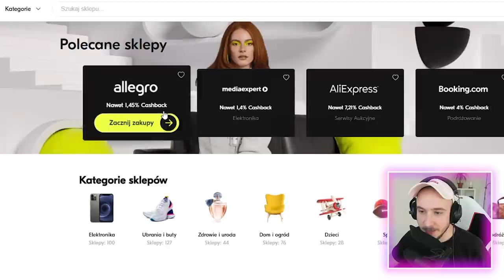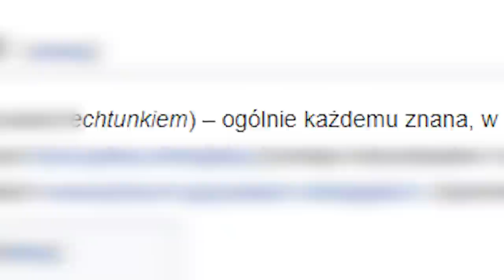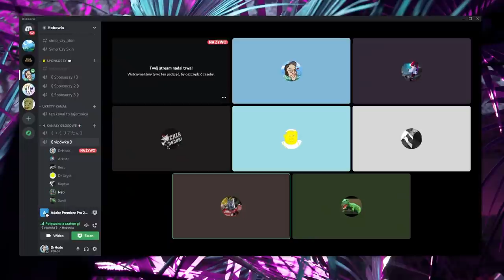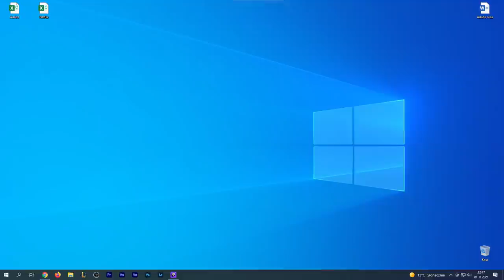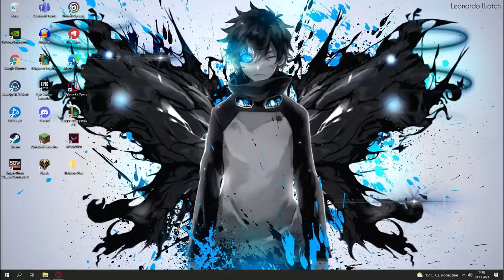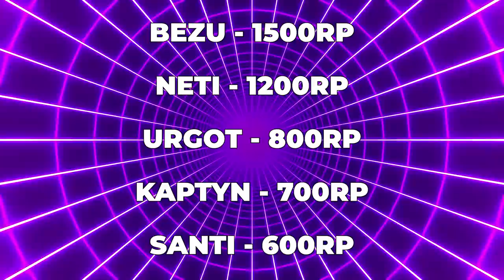ZGADNIJ KTO TO A DAM CI SKINA w League of Legends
Dify ma też dostępne rozszerzenia do Chrome, Edge, Firefox i oczywiscie Opery💥

Członkowie mojej ekipy rozpoznają championy w League of Legends po ich konturze, głosie i fragmencie splasharta. Za każdy poprawy traf zdobywają Riot Pointsy. W każdej rundzie odpada najsłabszy gracz. Zwycięzca całego konkursu wybiera dla siebie skina za zgromadzone RP.

◾️ Santi

Link do programu "Zgadnij kto to", którego używaliśmy w finale (napisany przez samego Adiego)

0:00 Runda 1: Kontury
5:52 Bonus: Pulpity
7:33 Runda 2: Głosy
11:17 Bonus: Stanowiska gamingowe
13:04 Runda 3: Splasharty
15:56 Bonus: Lodówki
17:35 Finał